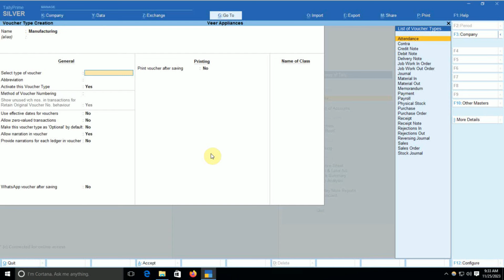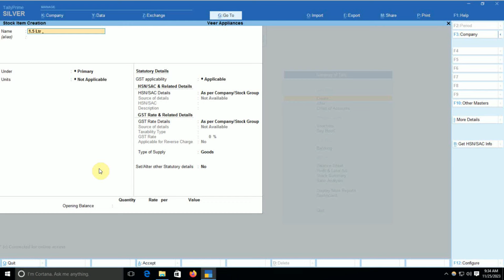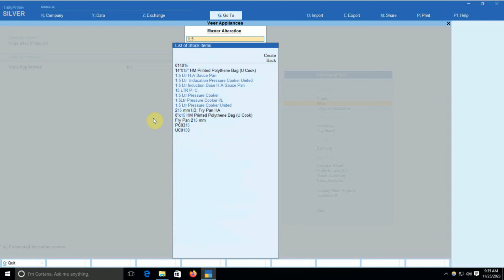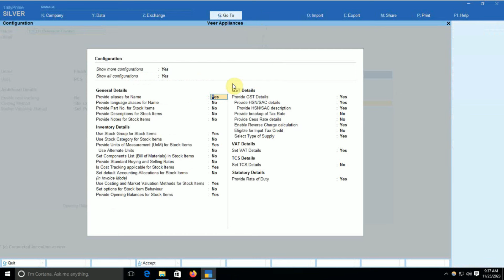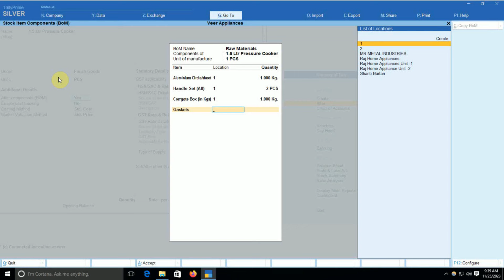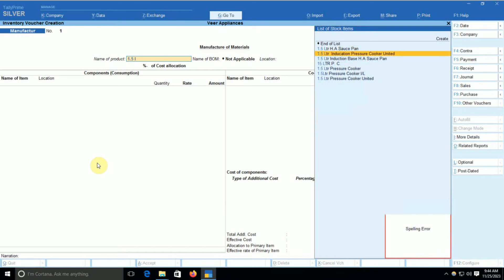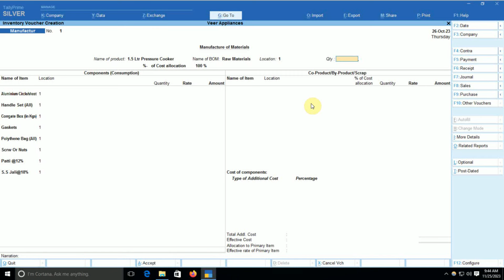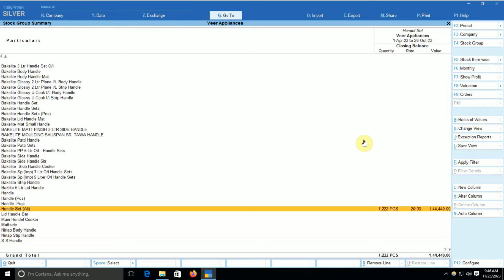How To Pass Stock Manufacturing Entry in Tally Prime | Stock item Manufacturing Entry in tally prime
Topics timing
How To Pass Stock Manufacturing Entry in Tally Prime | Stock item Manufacturing Entry in tally prime = 0:00
Voucher type creation = 2:00
Voucher item comonents (bom) = 5:30
Change voucher type = 7:40
Stock group summary = 9:00

Tally Prime Work in Progress (WIP) Entry for Manufacturing
Tally Prime Inventory Entries for Manufacturing
Tally Prime Stock Assembling Entry
Tally Prime Manufacturing Costing Entry
Tally Prime Batch Manufacturing Entry
Tally Prime Raw Material Consumption Entry